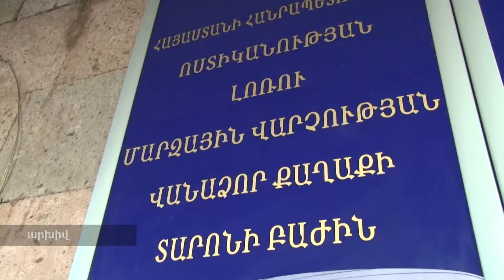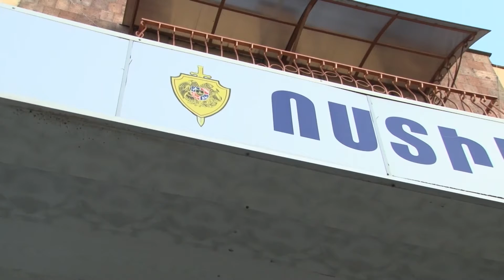«Քիմպրոմ մենեջմենթ» ընկերության արտադրամասից կատարված գողությունը Տարոնի ոստիկանները բացահայտել են